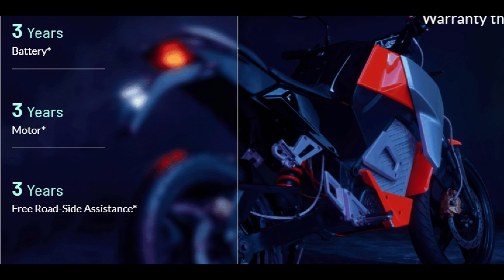Upcoming Electric Motorcycle With 200 km Range || Oben Rorr || EV NEWS 2022 || SINGH AUTO ZONE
Welcome to SINGH AUTO ZONE, in this YouTube channel we share Latest Electric Vehicle news and updates along with latest battery technology and Renewable energy update. In this video we share Bengaluru based ev startup Oben Ror launch 200km range electric motorcycle.